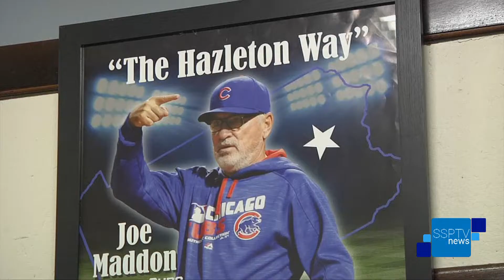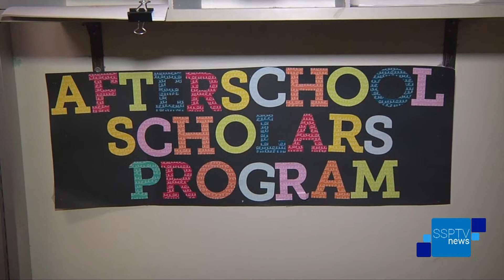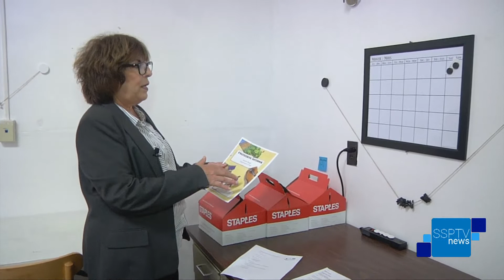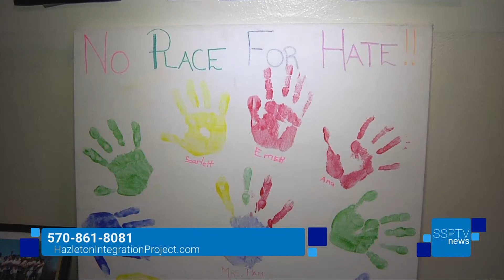A Day in the Life: H.I.P. Center - SSPTV News